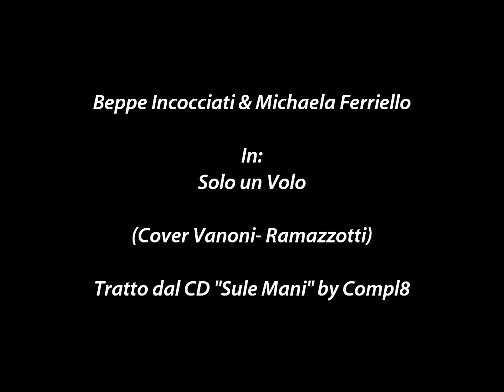Beppe Incocciati & Michaela Ferriello - Solo un Volo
BEPPE INCOCCIATI  & MICHAELA FERRIELLO in:
SOLO UN VOLO       (Cover Vanoni-Ramazzotti)
Tratto dal cd SU LE MANI (by Compl8)